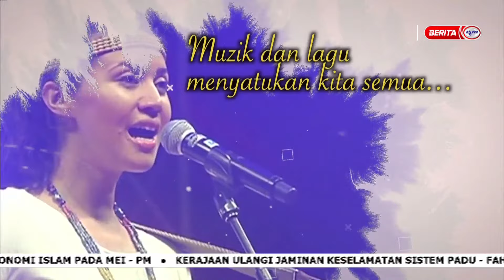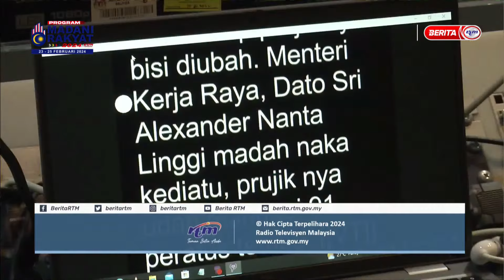24 FEBRUARI 2024 - i-IBAN